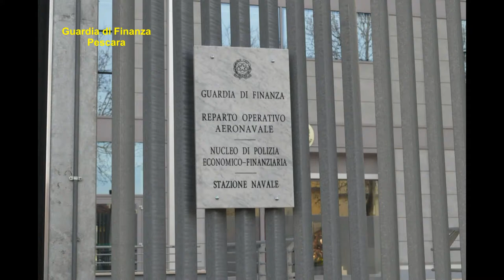Guardia di Finanza, Operazione Grandi Eventi a Pescara: politici e imprenditori ai domiciliari